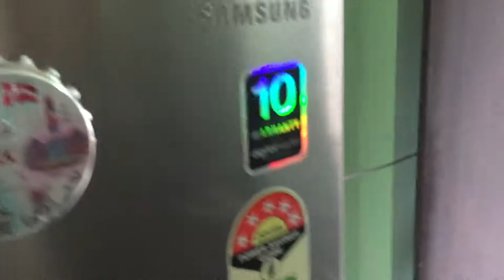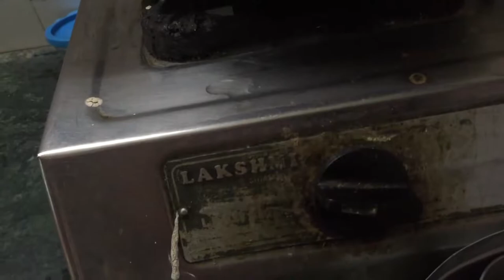Usha's Vlogs from Canada- TELUGU